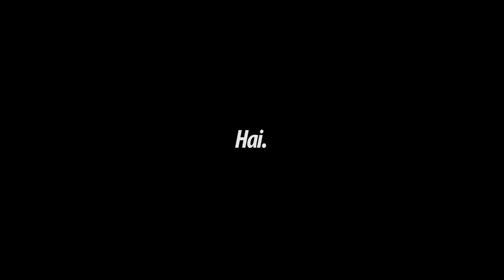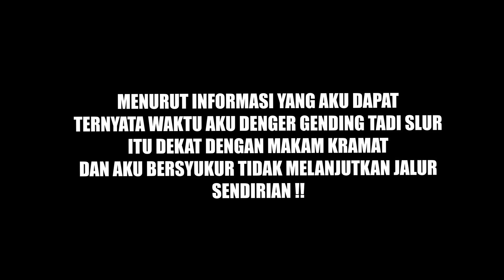RACE apa UJI NYALI SIH !! Sendirian Dihutan, Suara Gamelan & Makam Keramat (IERC 2022 DAY 2 EP.4)